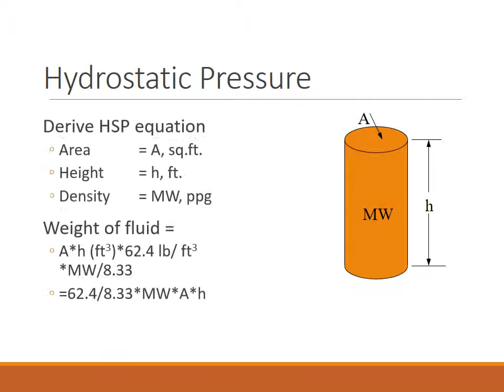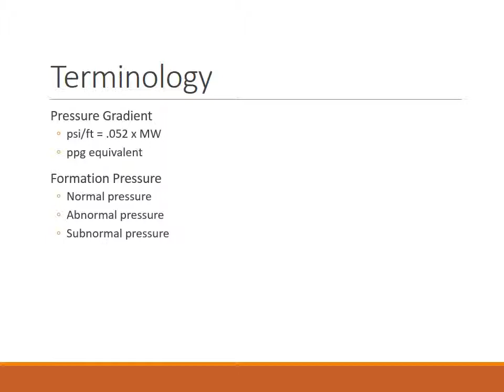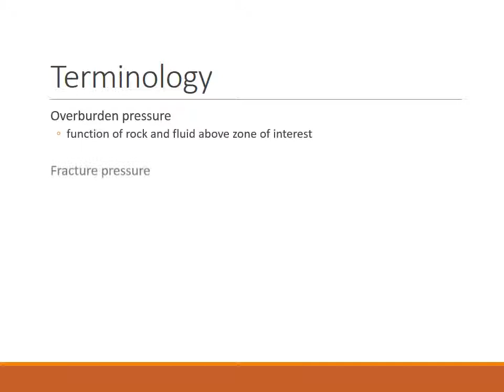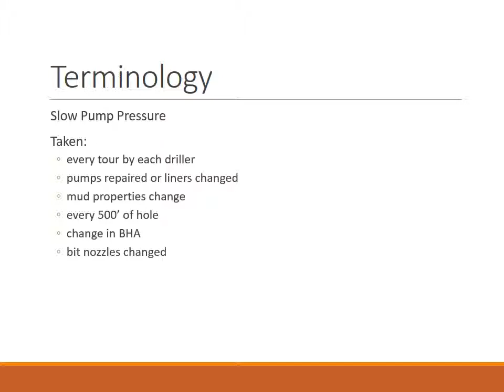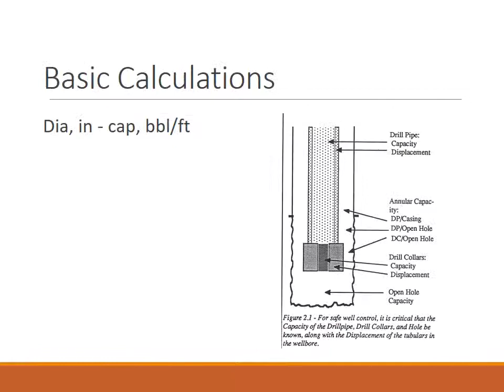Part 1 Well Control Lecture (Petroleum Engineering )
Well Control Lecture through presentation